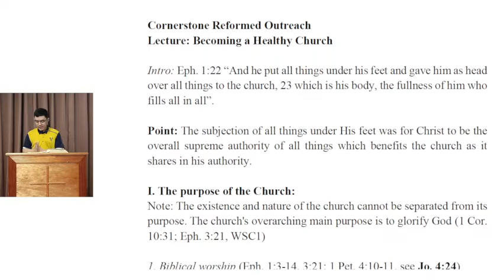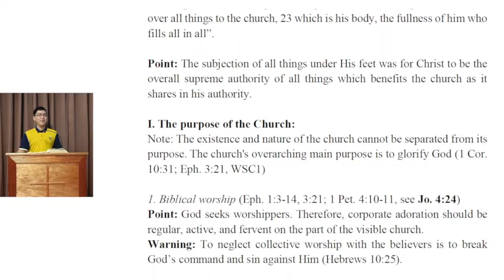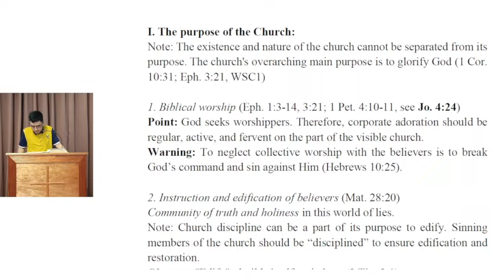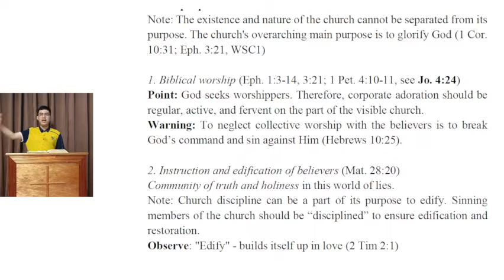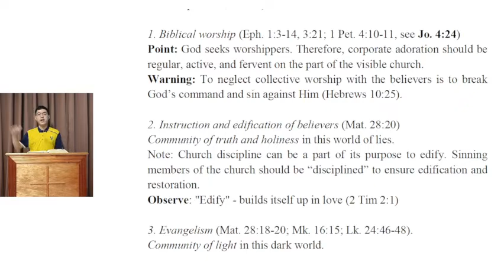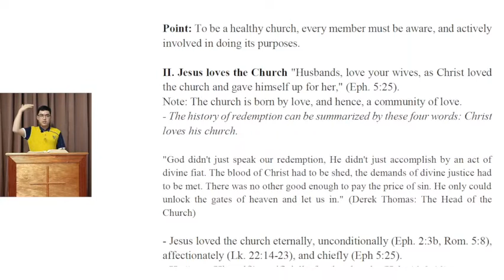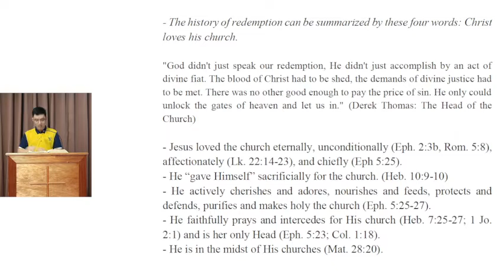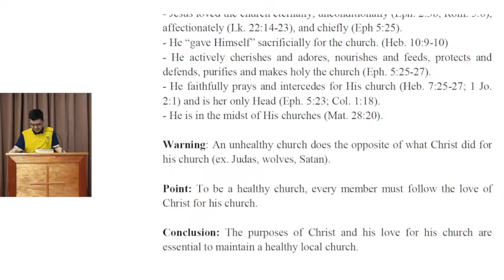Bible Class: Becoming a Healthy Church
Topic: Becoming a Healthy Church
Teacher: Bro. Jeshurun Arcilla